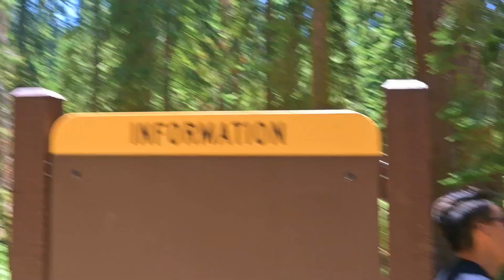Lake Day(NO GIRLS ALLOWED Vlog)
Guys' trips are better without girls... well maybe...